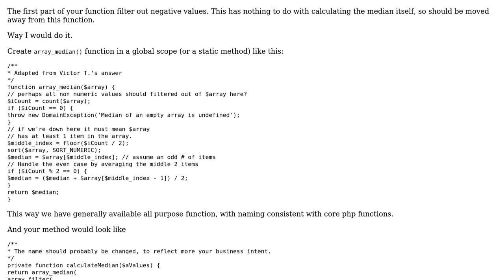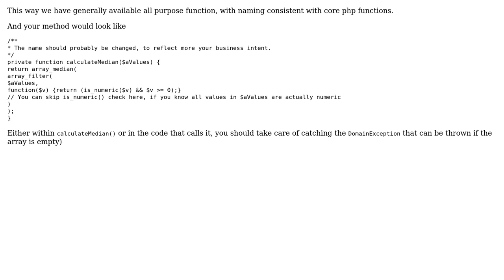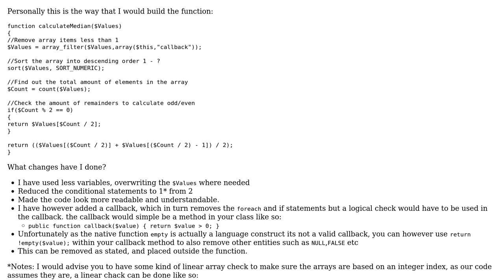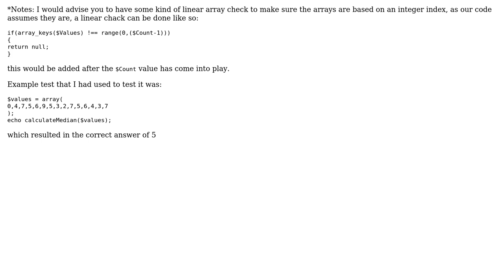Code Review: Calculate a median (3 Solutions!!)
Code Review: Calculate a median

With thanks & praise to God, and with thanks to the many people who have made this project possible! | Content (except music & images) licensed under CC BY-SA | Music | Images & others | With thanks to user RobertPitt user Mchl user Mast user greatwolf user edorian user 200_success and the Stack Exchange Network Trademarks are property of their respective owners. You are responsible for your own actions.